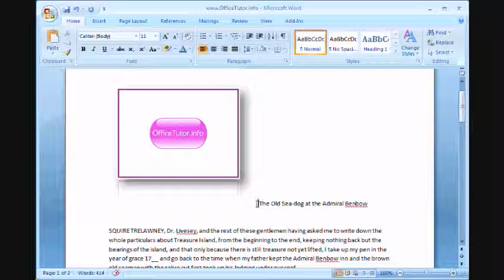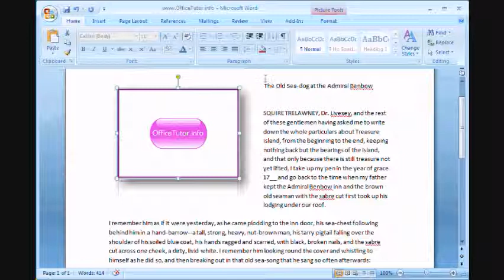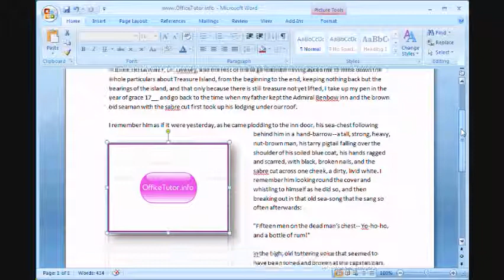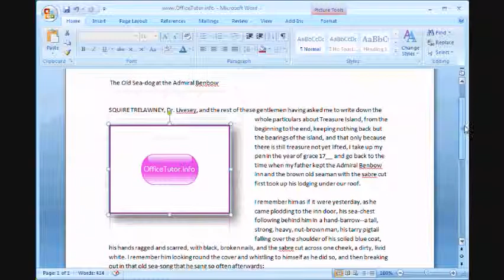OfficeTutor.info : Word2007 - How to Place Text Around Inserted Picture or Photo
Once you've inserted a picture, you'd want to place the text around a picture (or to wrap text) to look professional. Here's how to do it.